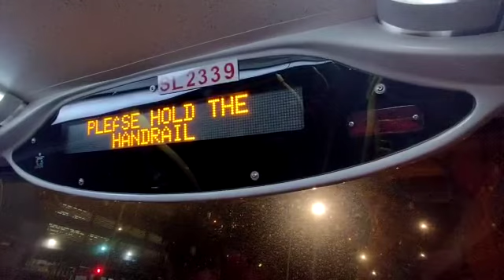九巴N269線 - 葵涌道荔景邨 + 請緊握扶手 報站（SL2339）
（粵）下一站係葵涌道荔景邨。
（英）The next stop is Lai King Estate, Kwai Chung Rod.
（普）下一站是葵涌道荔景邨。